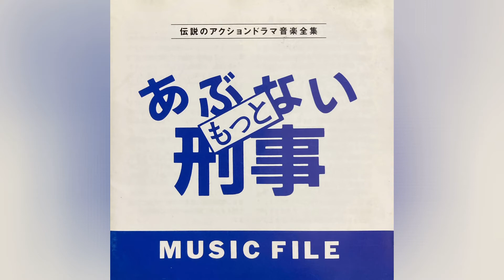志熊研三-Run For My Life(1986)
from「伝説のアクションドラマ音楽全集　もっとあぶない刑事　MUSIC FILE(1992)」